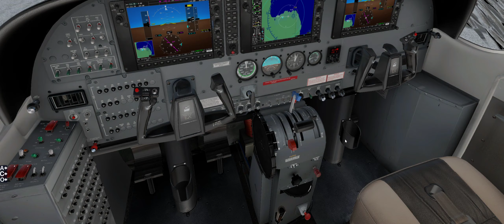Carenado C208 EX Awesome STOL